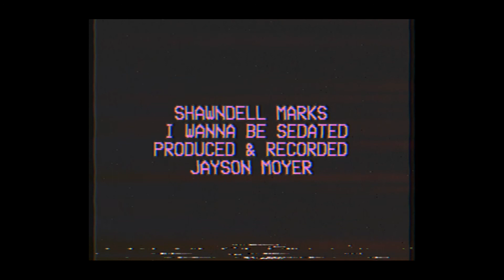Shawndell Marks Punk Ballads Ramones "I Wanna be Sedated"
Roxbury, WI —Shawndell Marks’ fifth solo release "Punk Ballads" is already receiving praise for its provocative concept: reinterpreting testosterone-heavy angsty punk songs as dreamy, emotional piano ballads filmed and recorded live on an analog tape recorder. The album was produced by commercial director and creative Jayson Moyer who returned to his home state of Wisconsin after living in Los Angeles and several trips around the globe.  While Moyer has received many accolades for his creative work, including a Clio award, this is his debut as music producer. The six-song EP collaboration with award-winning local musician Shawndell Marks of Gin,Chocolate & Bottle Rockets and Fleetwood Mac cover band Gold Dust Women features six tracks, including covers of Black Flag, Buzzcocks, and The Clash among others.
Punk Ballads quickly follows the release of Marks’ instrumental solo piano album, Keys to Unlock Your Dreams, winner of 2020 Madison Area Music Association’s Unique Album of the Year.
This pandemic project EP was born out of Moyer’s curiosity of what the disquiet, male-dominated guitar-heavy punk songs of his youth would sound like from a softer, but no less emotional, female perspective on the keys of a piano.  For a multi-sensory experience, each song was filmed at various locations around Sauk County where crowds should be but are not because of the pandemic: beautiful and historic Al Ringling Theater, The Village Booksmith in downtown Baraboo, Sauk Prairie’s Freethinkers Hall, a gymnasium, and a high school hallway.  While most of Marks’ previous albums were produced with full bands in well-equipped recording studios, the pair was interested in exploring a stripped-down approach to production, using only 2-3 microphones to record voice and piano or Fender Rhodes. The result is boldly imperfect, raw and soothing, gravel and honey.